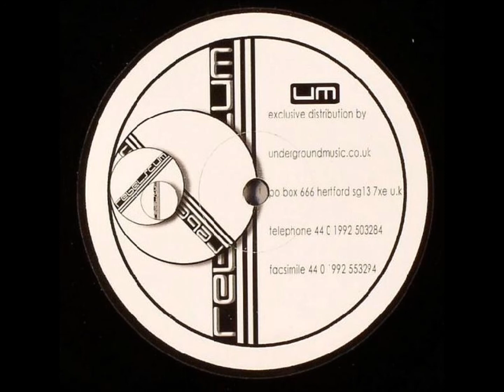Strontium - Violation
Rebelscum ‎- SCUM016